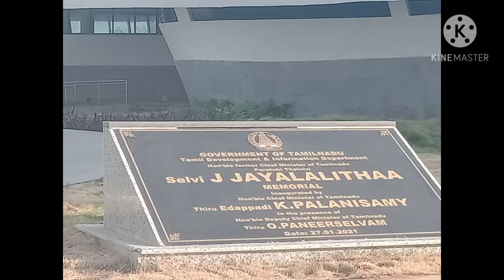Marina beach vlog in tamil